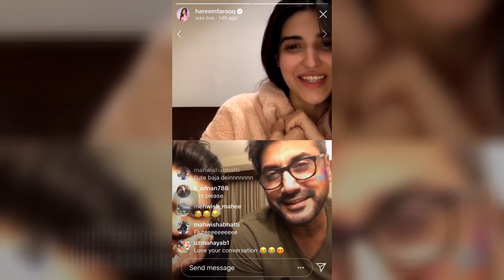Humayun Saeed And Adnan Siddiqui Singing Dilbar Mere On Request Of Hareem Faooq And His Fans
Humayun Saeed And Adnan Siddiqui Singing Dilbar Mere On Request Of Hareem Faooq And His Fans | Desi Tube